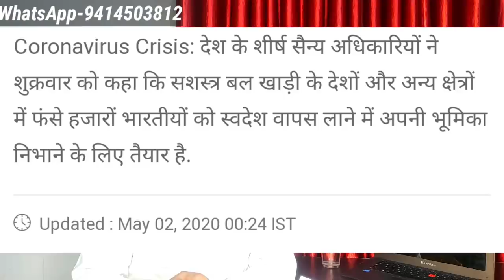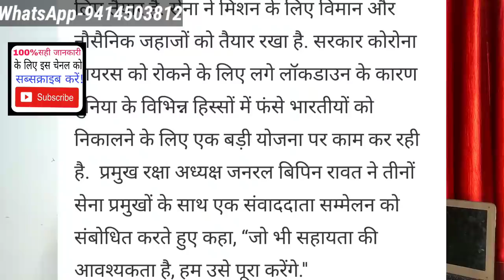बहरीन में फंसे भारतीय ऑनलाइन रजिस्ट्रेशन करवाएं फ्लाइट की तैयारी।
AshokLLB,Get stranded Indians in Bahrain to register for flight preparations. bahrain to India flights price, bahrain lockdown update airport open, India flights price bahrain